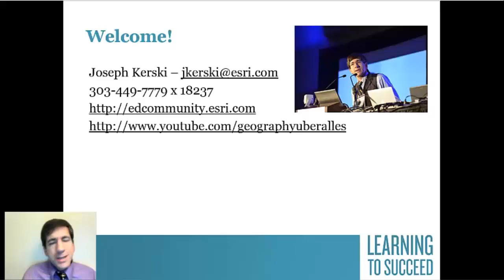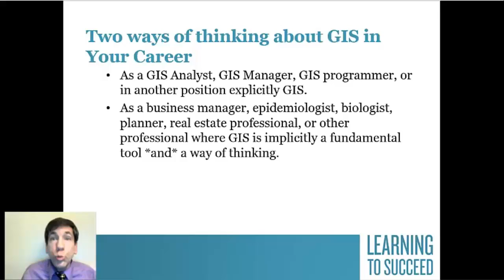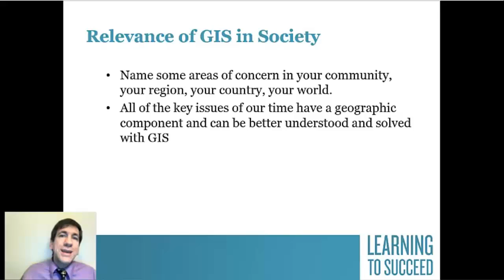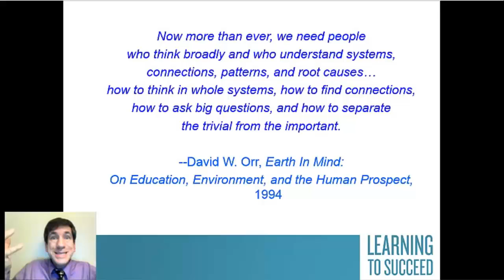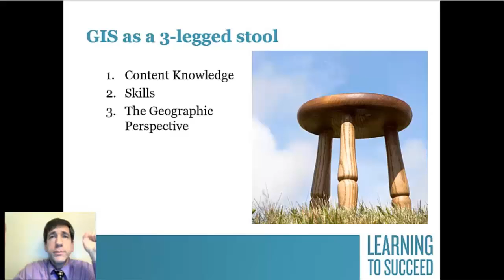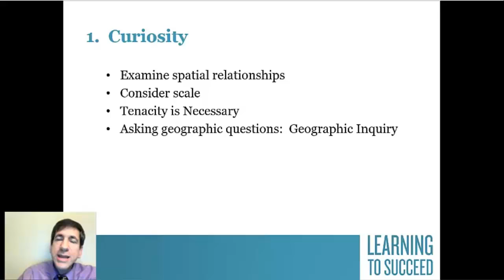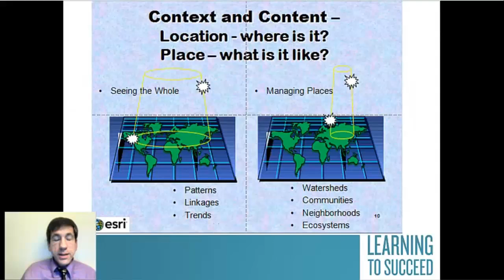The Top 5 Skills You Need for a Successful Career in GIS, Part 1